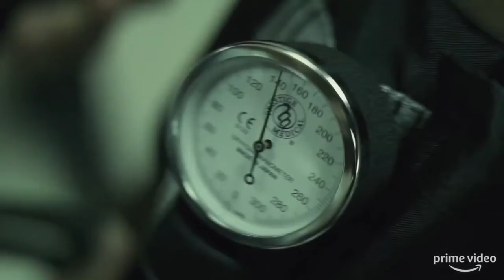Homecoming Season 1 - Official Trailer 2018 HD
Mind-bending psychological thriller, Homecoming, starring Julia Roberts and directed by Sam Esmail (Creator of Mr. Robot).
🎬 SignUp on Amazon Prime for Free

10X Benefits of Amazon Prime Membership:
⚫ Free games on Twitch
⚫ Ad-Free video streaming
⚫ Ad-Free music streaming
⚫ Unlimited photo storage
⚫ Early access to Lightning deals
⚫ Free two-day shipping (or better)
⚫ Free 2-hour grocery and food delivery
⚫ Membership sharing
⚫ Free audiobooks
⚫ Exclusive phone discounts

Homecoming is a psychological thriller web television series based on the podcast of the same name created by Eli Horowitz and Micah Bloomberg. The series is scheduled to premiere on November 2, 2018, on Amazon Video. It was developed by Sam Esmail, who is also set to direct and executive produce the series. Heidi Bergman (Julia Roberts) is a caseworker at Homecoming, a Geist Group facility helping soldiers transition to civilian life. Years later she has started a new life, living with her mother and working as a waitress, when a Department of Defence auditor questions why she left the Homecoming facility. Heidi quickly realizes that there's a whole other story behind the story she's been telling herself.

🔔 Turn on the bell to get latest updates first
📣 Please Share on Social Media sites (Facebook, Google +, Twitter etc.) !